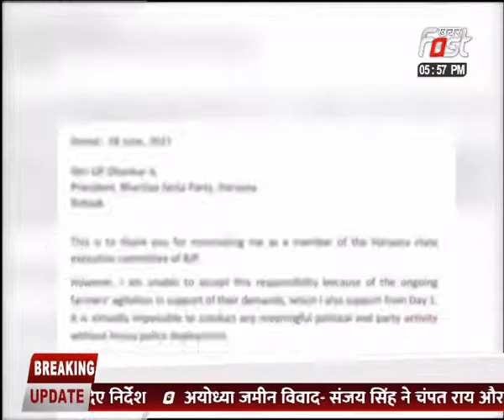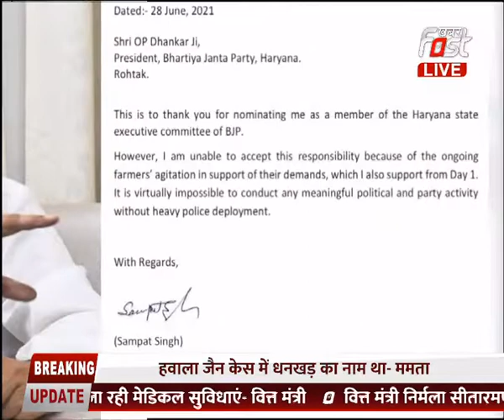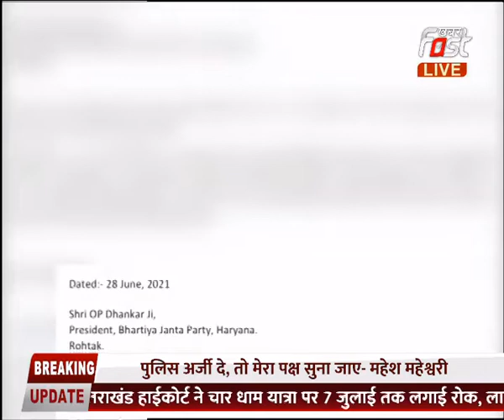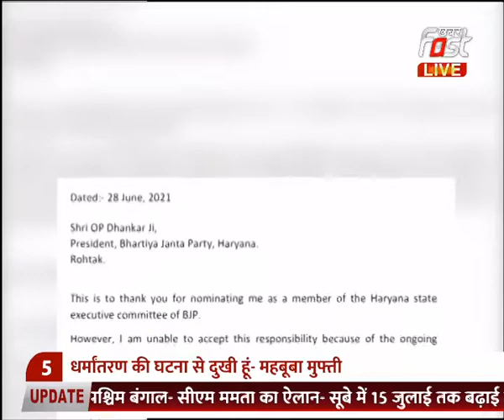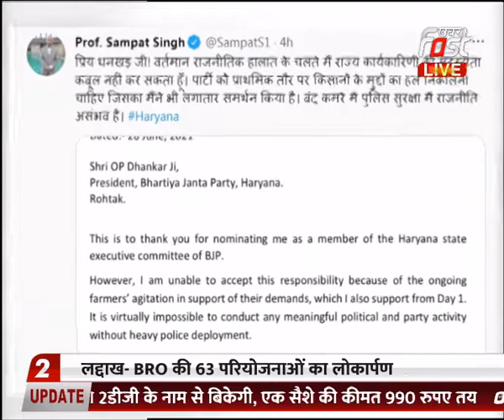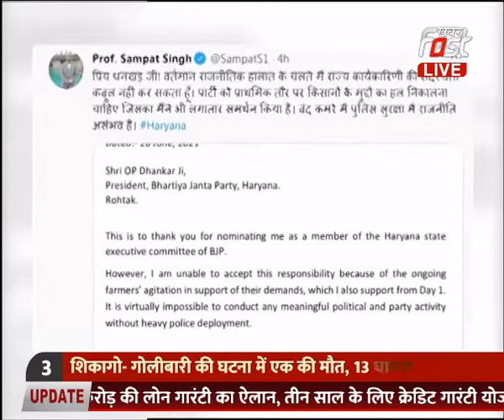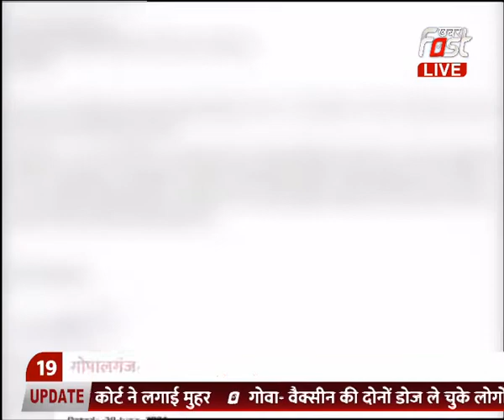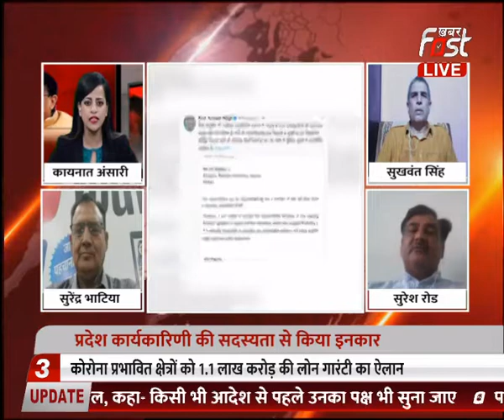ALL Is Not WELL ?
किसान आंदोलन के BJP पर ‘साइड इफेक्टस’ !

BJP नेता संपत सिंह की पार्टी को ‘ना’
प्रदेश कार्यकारिणी की सदस्यता से किया इनकार
बोले, पार्टी प्राथमिक तौर पर निकाले मुद्दे का हल
सदस्यता से संपत सिंह को परहेज़ क्यों ?
किसान आंदोलन पर BJP में हुआ ‘मतभेद’ !

Khabar Fast News Channel:

खबर फास्ट भारत का हिंदी न्यूज चैनल है । खबर फास्ट चैनल हरियाणा, हिमाचल प्रदेश, पंजाब, राजस्थान, उत्तर प्रदेश और हर एक राज्य से जुड़ी खबर से रुबरु कराता है । ख़बर फास्ट न्यूणज चैनल राजनीति, मनोरंजन, बॉलीवुड, व्यापार और खेल में नवीनतम समाचारों को शामिल करता है। खबर फास्ट चैनल की लाइव खबरें एवं ताजा ब्रेकिंग अपडेट न्यूज, प्रोग्राम के लिए बने रहिए- टीवी चैनल्स, सोशल मीडिया (YOUTUBE, FACEBOOK, INSTAGRAM,TWITTER AND WEBSITE)